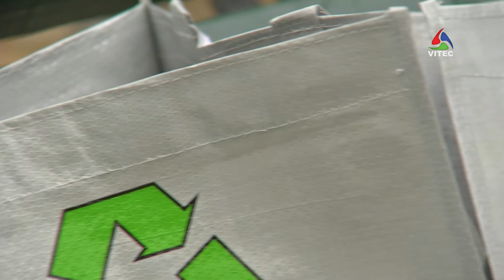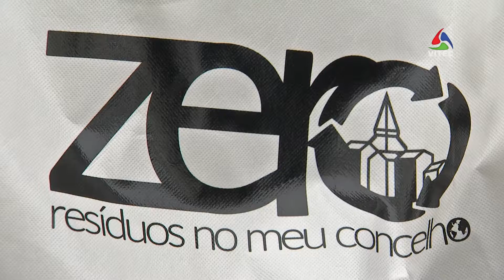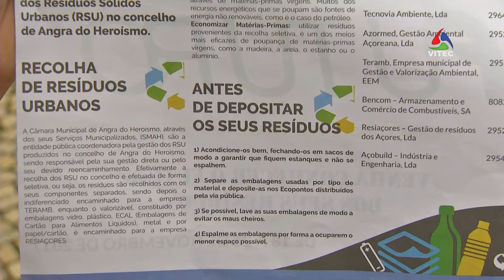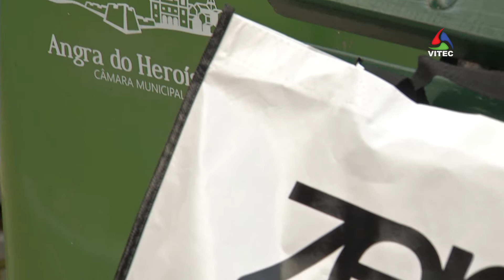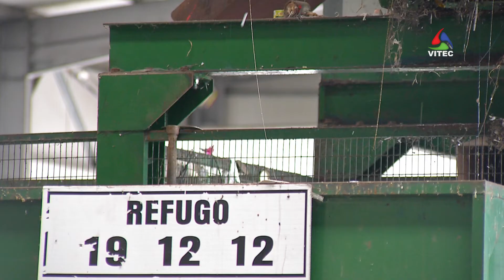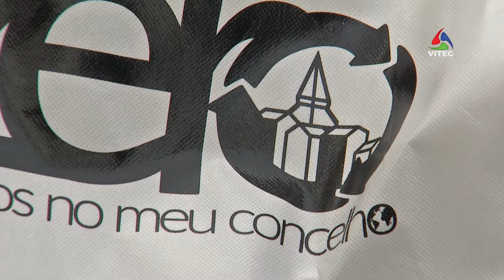Reduzir, Reutilizar e Reciclar - Terceira Dimensão 999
Deu início a Semana Europeia de Prevenção de Resíduos, no Centro Histórico de Angra do Heroísmo. Uma iniciativa europeia que pretende alertas as pessoas para a necessidade de reciclar os resíduos. Até o dia 25 de Novembro vão ser realizadas várias atividades e visitas a empresas de gestão de resíduos, como a RESIAÇORES e TERAMB.